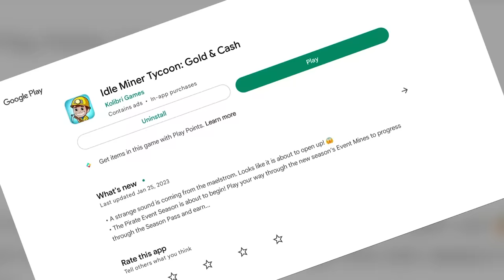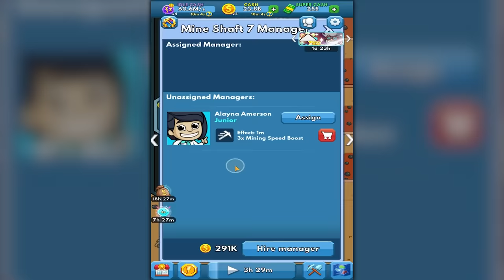I Earned $50,152,623,942,569 Building The BEST Mine Ever in Idle Miner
Today we're becoming a BILLIONAIRE, and all we're doing is building mine shafts and digging out the Earth for valuable materials! Maybe the dinosaur bones will be our new friends.

Keep in touch with more Blitz!
ABOUT & GAMEPLAY: IDLE MINER TYCOON
Idle Miner Tycoon is a thrilling mobile simulation game that will take you on an exciting journey to become an industrial tycoon.

Make smart investments to upgrade your empire and boost your economy. Automate your workflow by hiring managers and make your miners work, even while you’re away.